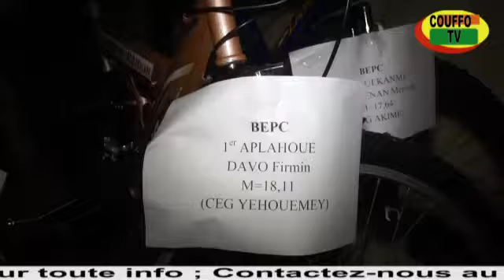15 octobre 2020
*BENIN/COUFFO TV*
*_NUIT D'EXCELLENCE A KLOUÉKANMEY_*
*_La Fondation GBEDJEKAN prime les meilleurs élèves aux divers examens de l'année 2020 dans les 6 commune du département du COUFFO_

*_Reportage COUFFO TV_*